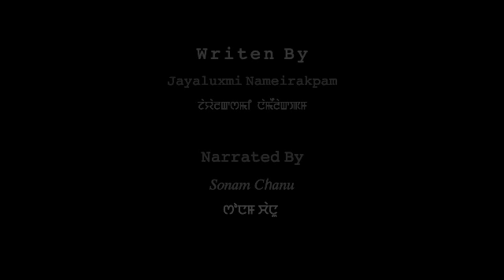MODERN MANJA (EPISODE-26)//JAYALUXMI NAMEIRAKPAM'S// SONAM CHANU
A story " Modern Manja" by " Jayaluxmi Nameirakpam"

         Ep   26

Monologist - Sonam Chanu